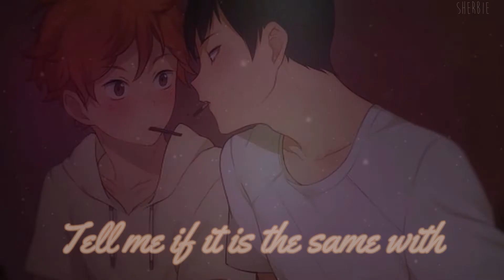✱Nightcore - Han Solo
✱Note✱
happy birthday chibi-chan

✧Anime: Haikyuu!!
✧Characters: Hinata, Kageyama

✧Lyrics✧

[Intro]
Check

[Chorus]
I've been looking for a long time for someone like you
I've been riding in the night, Han Solo, no crew
I've been waiting for that love when I know it takes two (Takes two)
Tell me if it is the same with you
You got me at, "Hello, hi, nice to meet ya"
Lately when I close my eyes I only see ya

[Verse 1]
This city's always cold but I know you bring the fire
Think I found a match so I won't need a lighter
If you in my view then it don't need to be wider
We belong together, we should listen to Mariah
Wanna get you all, you don't want no Louis bags
If it looks good, you don't care about the tags
Wanna be the best, yeah, the best you ever had
Really hope that you're okay with that?

[Chorus]
[Verse 2]
I see the picture in my head, I just need a frame
I just need to know if you feel the same
You don't play hard, you don't play no games
If I ever show my heart, it is yours to claim
It's a feeling, can't describe it (Yeah)
This feeling I can't hide it (No)
But you know I kinda like it
Bet you didn't know

[Chorus]
Tell me if it is the same with you, yeah

[Outro]
Got you in my view, I know this won't be the last time